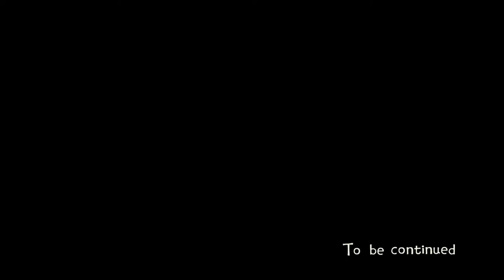THE GREAT APE TRAIN ESCAPE // PART 26 // Let's Play Eastward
Contains adult humour and some mature themes.